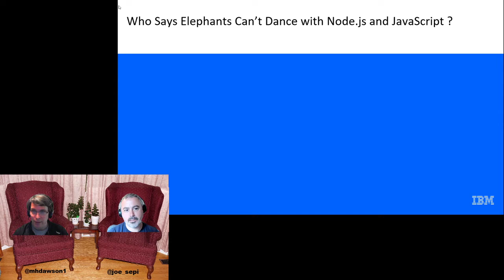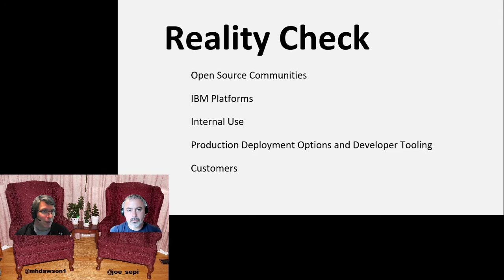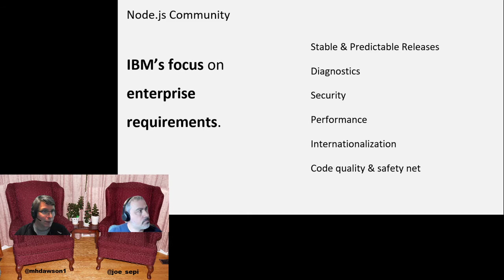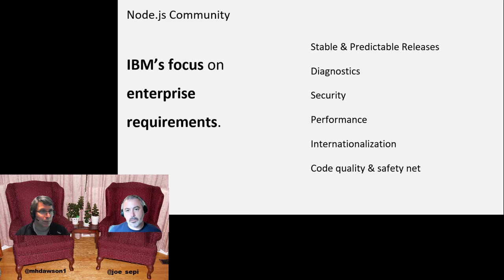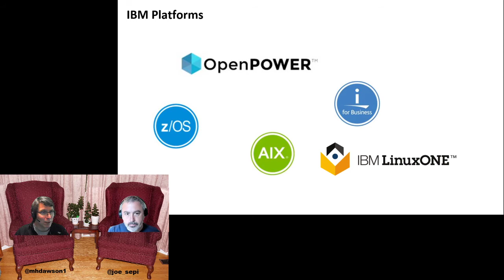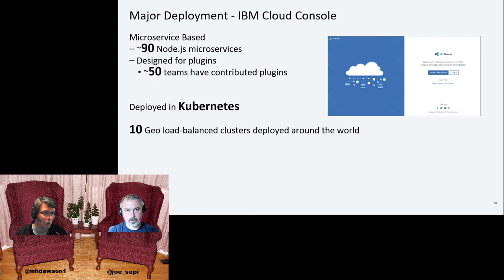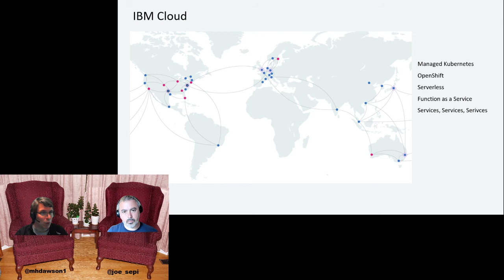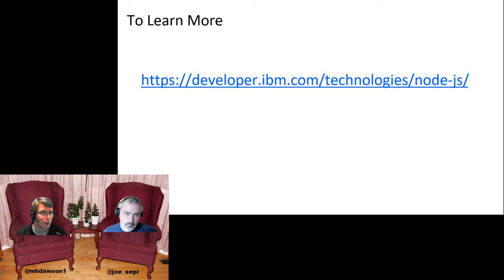Keynote: Who Says Elephants Can't Dance with Node.js and JavaScript - Michael Dawson & Joe Sepi